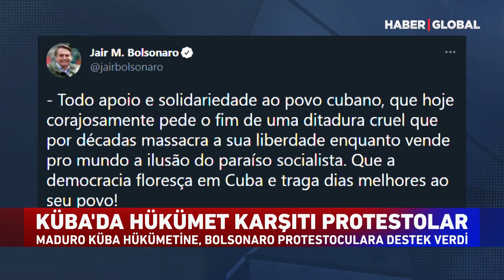Meğer Putin, Biden'ı Böyle Uyarmış! Gerçek Aylar Sonra Ortaya Çıktı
ABD Başkanı Joe Biden ve Rusya Devlet Başkanı Putin 16 Haziran'da Cenevre'de görüşmüşlerdi, görüşmeye ilişkin önemli bir açıklama yapıldı. Putin'in Biden'ı Afganistan sonrası için uyardığı ortaya çıktı.